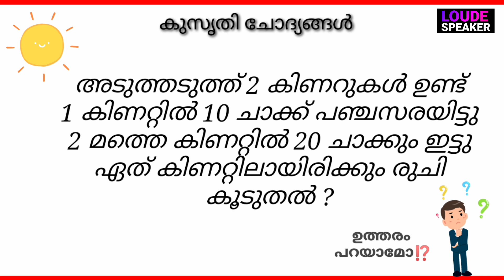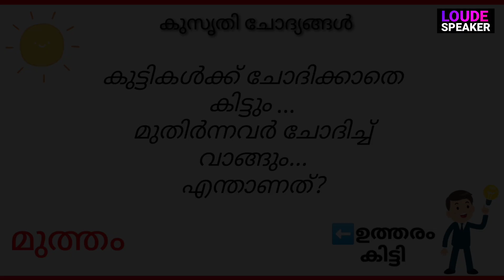kusruthy chodyam Malayalam|riddles questions|funny questions|game challenge|time pass questions